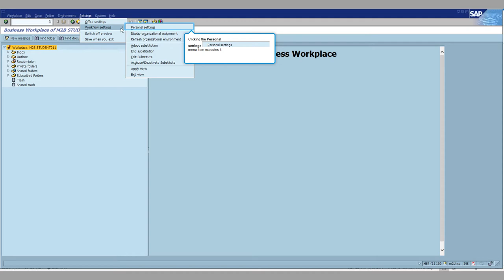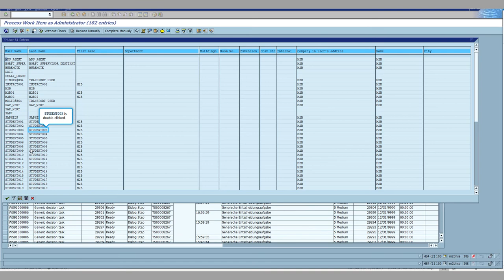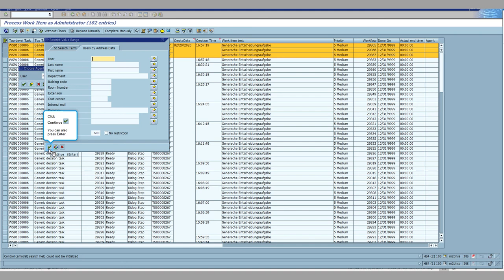SAP Workflow Training: SAP Workflow Enable Forwarding to Multiple User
SAP Workflow Enable Forwarding to Multiple User